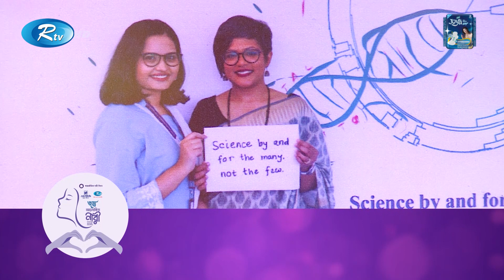আরটিভি আয়োজিত 'জয়া আলোকিত নারী ২০২৪' অনুষ্ঠানে সম্মাননা গ্রহণ করেন অণুজীব বিজ্ঞানী সেঁজুতি সাহা |Rtv